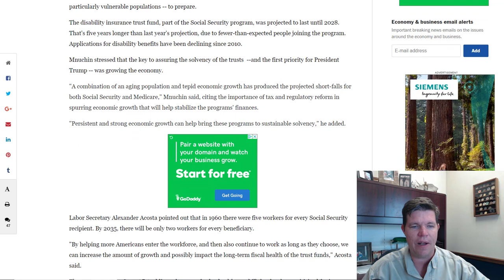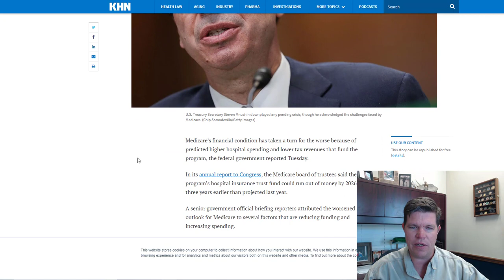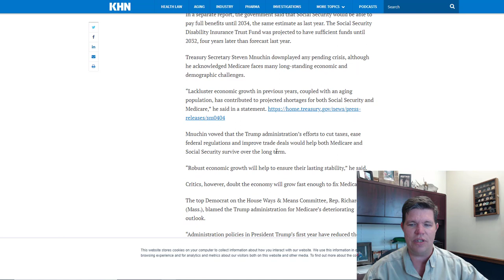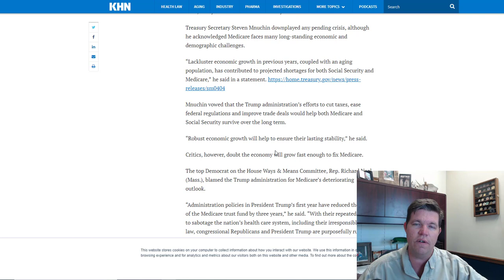Is Medicare Going Broke?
Ron discusses the newest Medicare trustees report.

Ron Ray is a licensed insurance agent with Turning 65 Solutions.  He specializes in helping people who are turning 65 get the education they need to make a wise Medicare decision.